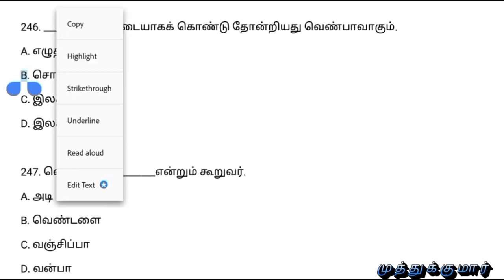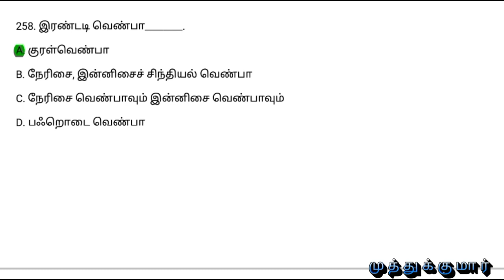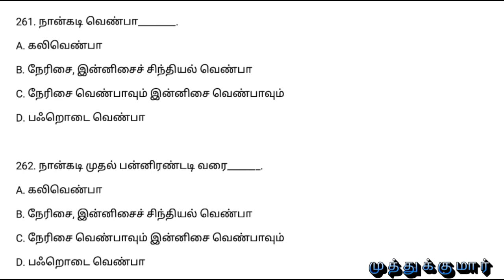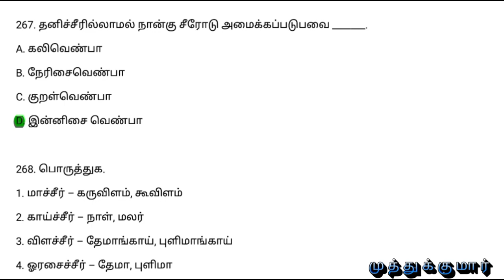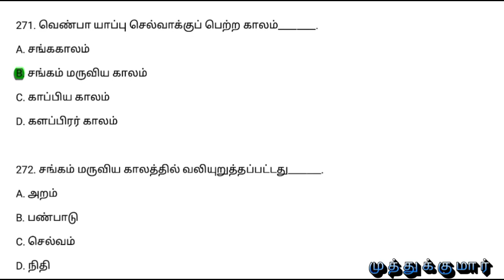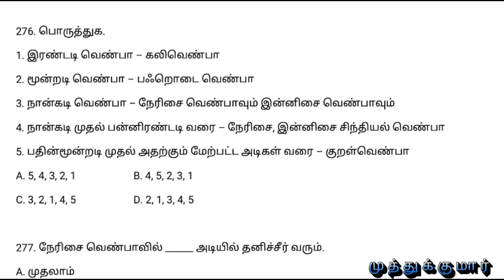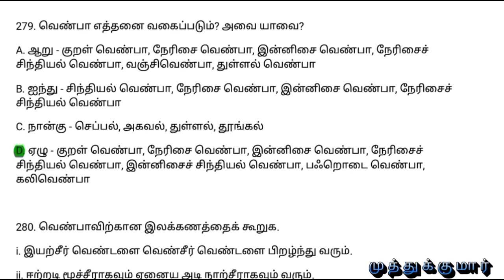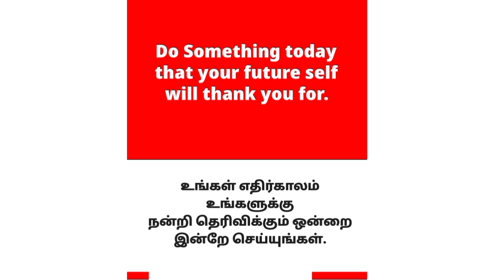Test | 12th New Tamil Book | இயல் - 4 | பா இயற்றப் பழகலாம்